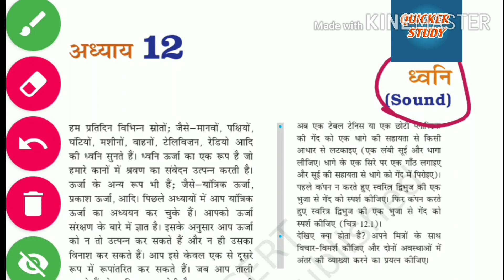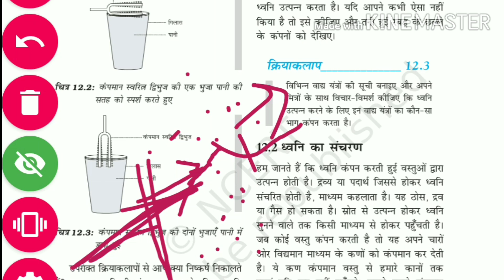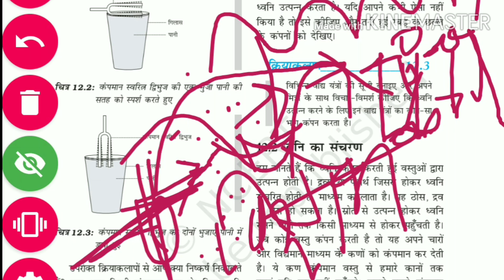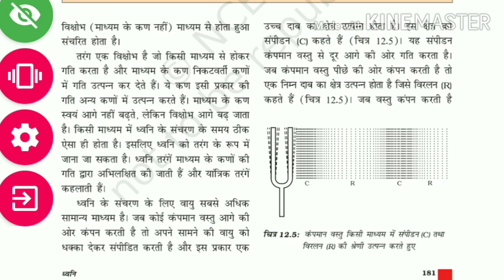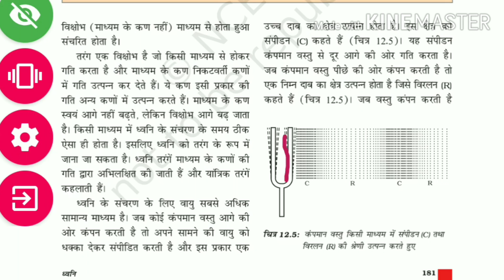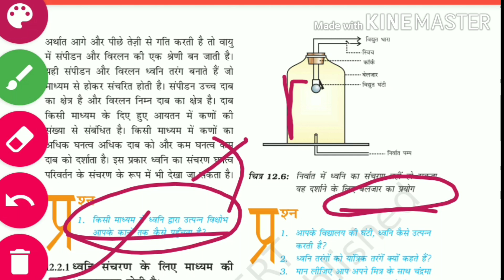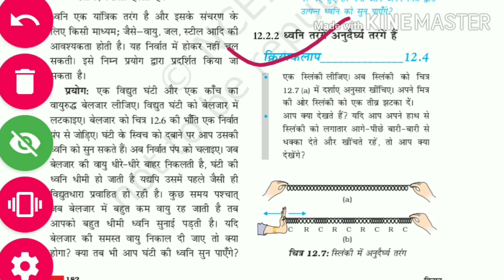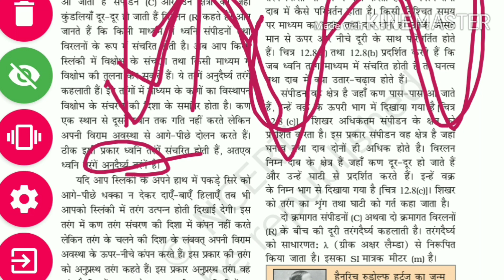SOUND (ध्वनि) NCERT Science Topic Part-1//सामान्य विज्ञान।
टांपिक:

Indian Army;
SSC GD Constable;
अन्य टांपिक-

धन्यवाद,